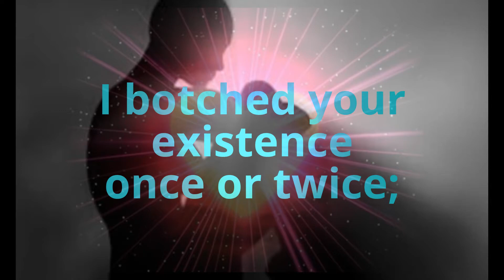MY MINI ME TURNS 18 BY AQUIL ALI